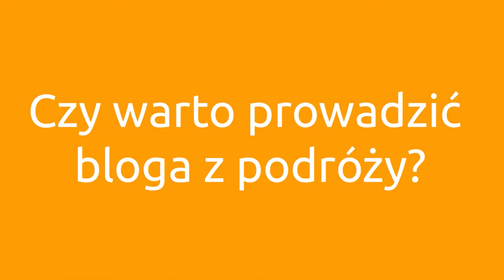Po co blogujemy - wywiad dla etraveler.pl | Kurs Na Wschód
Odpowiadamy na pytania etravelera. Po co blogujemy? Jak to wpływa na podróżowanie? Jakie są pozytywne i negatywne wpływy blogowania?

Kurs Na Wschód to blog i kanał podróżniczy prowadzony przez parę studentów Karolinę i Bartka. Na łamach bloga opisujemy nasze małe i duże podróże po krajach Wschodu - Gruzji, Armenii, Karabachu, Indonezji, Japonii, Tajlandii, Turcji, Europie oraz Bałkanach.  Pragniemy podzielić się naszymi przeżyciami, historiami i opiniami. Mamy nadzieję, że nasze zapiski będą dla Was inspiracją i pomocą w waszych wyprawach.